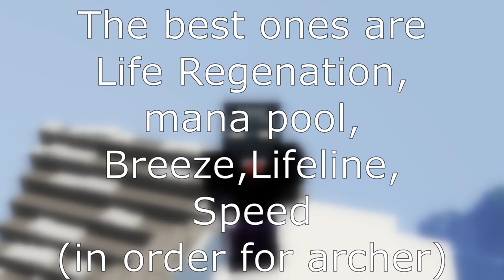How To Not Be A Juju Non pt.3(Hypixel Skyblock)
This video for juju non so that they can git betta
All of the best mods and useful guides have been linked here

I also have weekly giveaways on my server so you should join now if you want to win

Best Hypixel skyblock mods

2. Skytils

This is to clarify some things

Was i too lazy to make a full f7 guide?
= No, but i didn't have enough time cuz exams

Don't you play mage, why should i believe you?
= These are not my words, countless forum users, subreddit users,skyblock youtubers
and other players directly or indirectly helped in making this video

TIMESTAMPS
0:00 Intro
0:30 How to be a juju non
0:45 Should I Play Archer or Berserk
1:19 Best Upgrades for Juju Shortbow
2:11 Best Power Stones For Archer/Dps
2:35 Best equipment set and attribute
2:56 Juju armor progression
3:58 Best pets
4:23 Support items
5:02 Best arrows
5:19 Best mods
5:45 Puzzle cheeses
7:45 Floor Cheeses
10:23 Outro